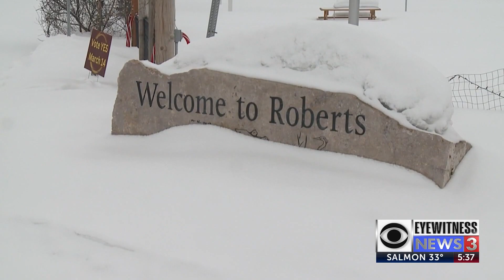Church of Jesus Christ of Latter-day Saints donates 18 pallets of water to Roberts